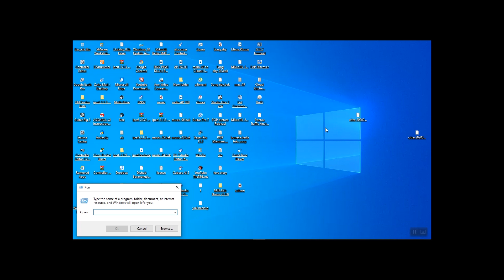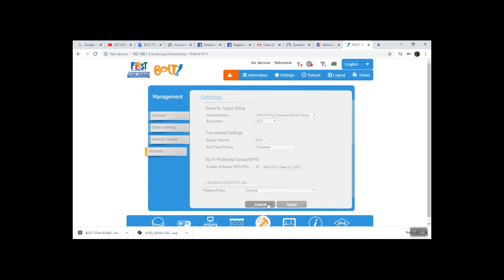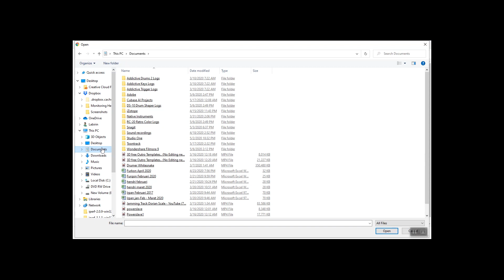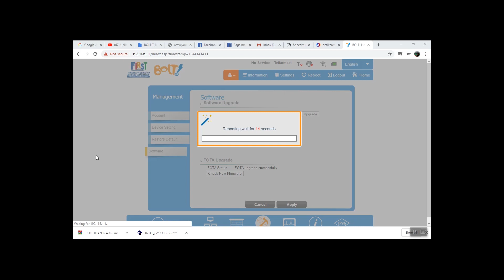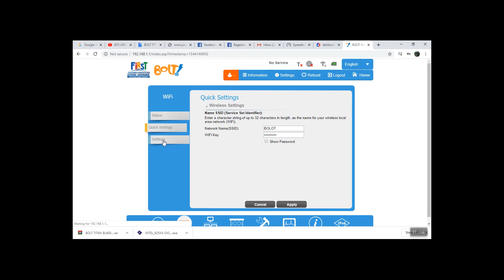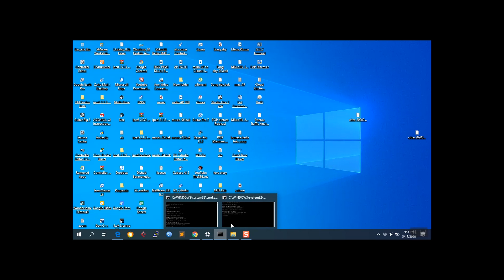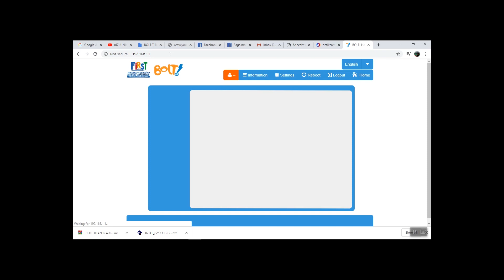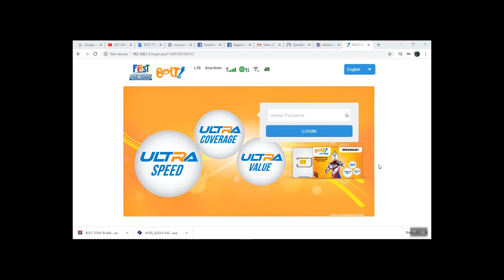Cara UnLock Modem Bolt Titan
Langkah - Langkah Unlock Bolt Modem

1.Colok kabel Ke Modem Dan Router Bolt
2.Colok Kabel Dari Port Lan Ke Laptop
3.Pilih CMD
4.Lalu Ping Ke IP Router Bolt 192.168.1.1
5.Buka Browser Dan Ketik IP Router
6.Masuk Ke Menu Setting Pilih Software
7.Lalu Masukan File IPK Dari Firmware Bolt
8.Lalu Coba Chek Koneksi Menggunakan Kartu Provider Lain

Note : Ikuti Sesuai Langkah Yang ada DI video